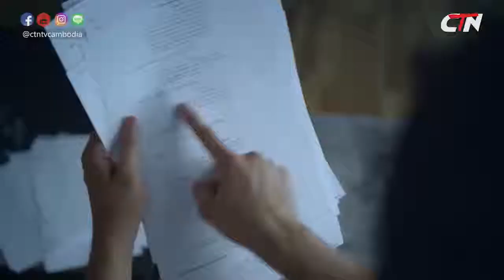បានមើលបានសើច ភាគទី៤០ ban mel ban sarch 40 វគ្គ ហូបប្រហុក